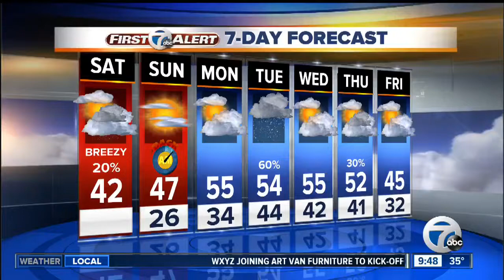cots icicle fundraiser